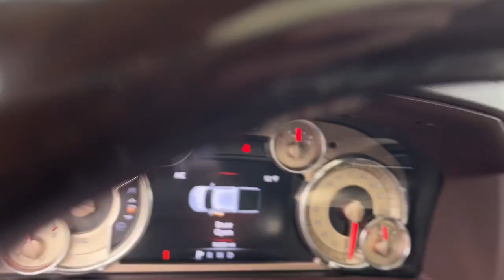2016 Ram 1500 Milford, Mendon, Worcester, Framingham MA, Providence, RI 21869A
Granite Crystal Metallic Clearcoat Used 2016 Ram 1500 available near me in Milford, Massachusetts at Imperial CDJR. Servicing the Mendon, Worcester, Framingham MA, Providence, RI area.
2016 Ram 1500 Laramie Longhorn - Stock#: 21869A - VIN#: 1C6RR7PT9GS400084

Imperial CDJR
18 Uxbridge Rd